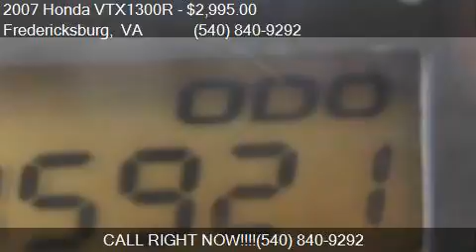2007 Honda VTX1300R VTX1300R for sale in Fredericksburg, VA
This 2007 Honda VTX1300R VTX1300R is for sale in Fredericksburg, VA 22408 at Platinum Auto World.

Engine:
Transmission: Manual
Color: Black
Mileage: 15921
Contact Platinum Auto World 96 Fleming St Fredericksburg, VA 22408 to test drive this 2007 Honda VTX1300R VTX1300R today.